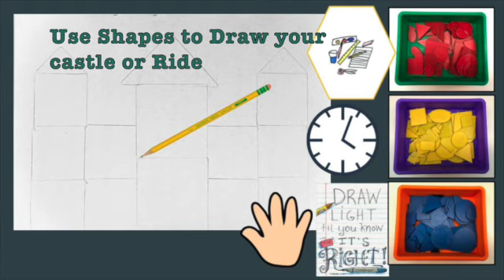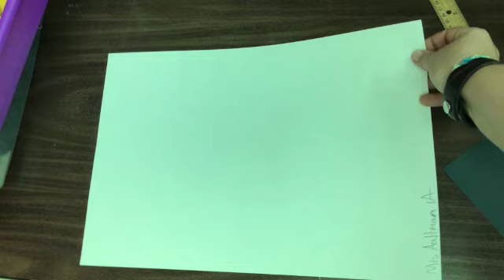Shape Castle/Rides Part 1: Designing with Shapes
Making art inspired by Mary Blair with Shapes